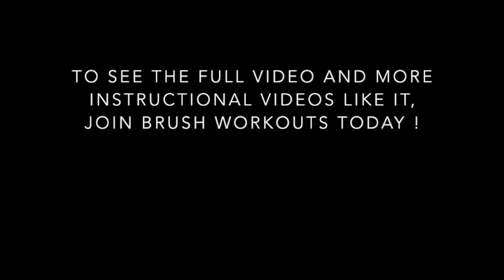Brush Workouts Artistic Community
Online Instructional Painting Videos for Beginners - Intermediate Painters (oil & acrylic)

There are videos for just about everything: Landscapes, portraits, figures, still life, plein air
I explain every step of the process, and you will see every stroke on the canvas.

Brush Workout Members get weekly instructional videos, reference material, tips and lots of fun.  Learn at your own pace!  You'll never get behind!  You can watch any of the videos at any time.

Its a community!!! You can comment, ask questions, request videos to be made on certain subjects &  Post your paintings!

There are over 100 VIDEOS on there currently!!!